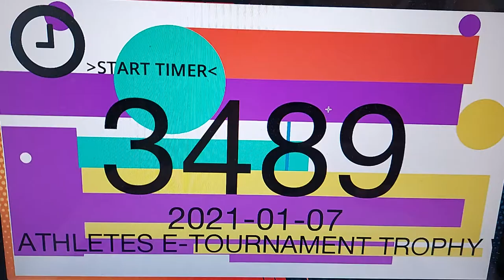Jasmine Ahmed Gojushiho Sho Athletes E-Tournament Trophy 2021